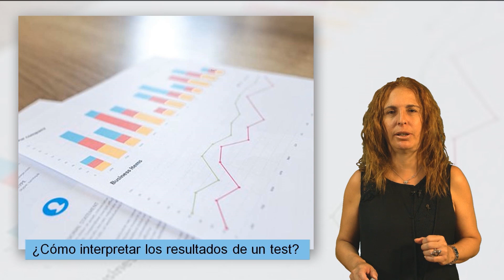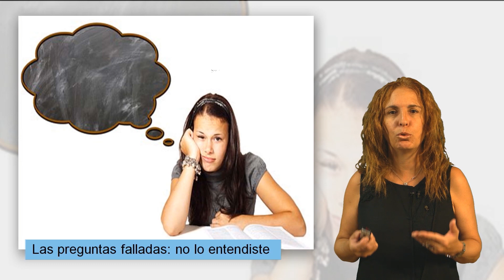Cómo Aprobar un Examen Tipo Test 📚 Orienta2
En esta ocasión te enseñamos cómo hacer un test sin agobios y a cómo interpretar su resultado. Muchas personas se quedan con lo difícil que les ha resultado el test y con su resultado, sin fijarse en el detalle.

Es importante que al hacer un test visualices sus resultados y observes qué ha pasado. Tienes que ver cuáles son tus puntos fuertes y las partes que dominas con las preguntas que has acertado. A estas ya no hace falta que les dediques más tiempo, puesto que las dominas, a no ser que hayas acertado por suerte.

¿Qué hacemos con las preguntas falladas? Si te das cuenta de que algunos fallos son por una lectura incorrecta de las preguntas, debes trabajar la atención y la observación. Es necesario determinar la causa del fallo. Si el fallo ha sido de entendimiento deberás volver a esa parte del tema y resolver tus dudas.

Lo que el cerebro no entiende, lo olvida.

Por otro lado, existen fallos que se deben a que no le hemos dado importancia a una parte del tema. Si este es tu caso y no le diste importancia a esta parte, vuelve al tema y asegúrate de que no te lo había saltado. Si es así, subraya e inclúyelo en tus esquemas.

Descubre las opiniones sobre MasterD de nuestros alumnos

CONSEJOS DE OPOSICIONES
 DVD013515